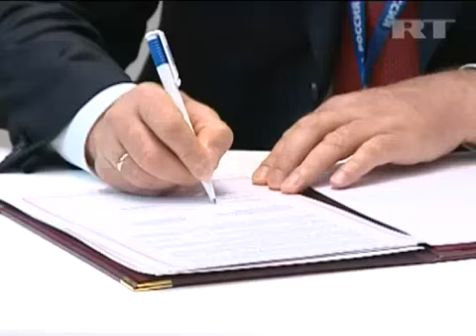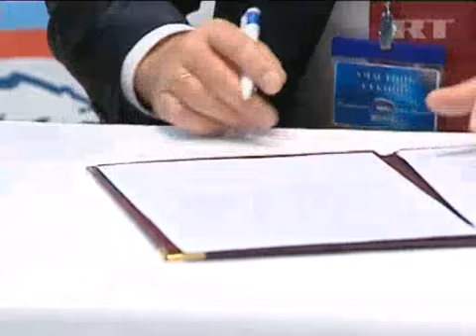May 26, 2012 Russia_United Russia expands cooperation with China and India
United Russia's General Council board secretary and Deputy Chairman of the State Duma, Russia's lower house of parliament, Sergey Neverov signed agreements for continued cooperation with China's Communist Party and India's National Congress on Saturday.

The agreements were signed at the United Russia Congress that is taking place at Manege Exhibition Hall outside of the Kremlin on Saturday.

Further ties at regional levels will be developed between all parties involved in the signing.